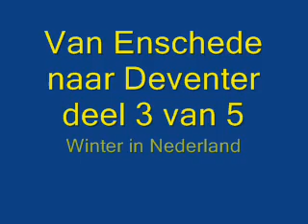meerijden met de machinist van Es naar Dv deel 3 (winter).wmv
meerijden met de machinist, uitzicht vanuit de treincabine